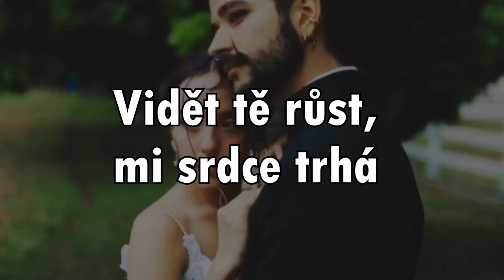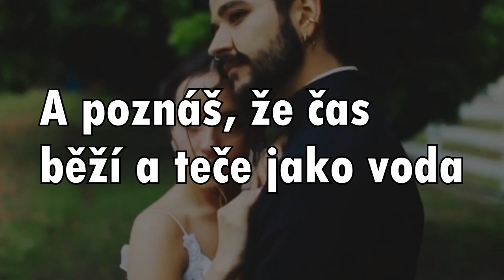Lyrics | Všechno co mám - Raego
Přidělání lyrics k písni "Všechno co mám" od "Raega".
Píseň patří tomuto autorovi, nevlastním žádná práva na tuhle píseň.